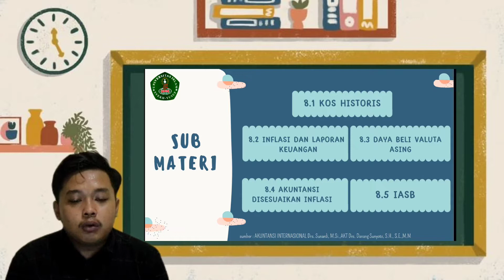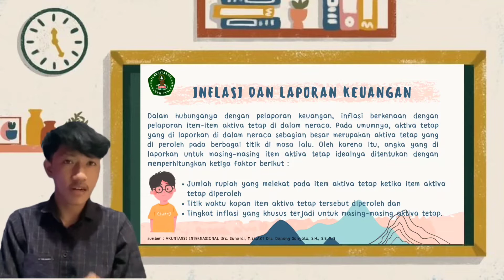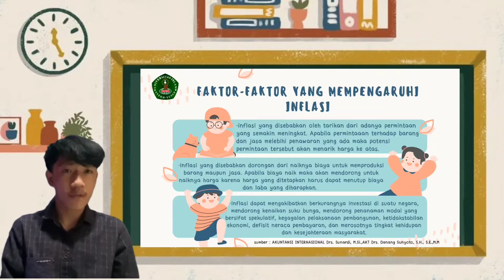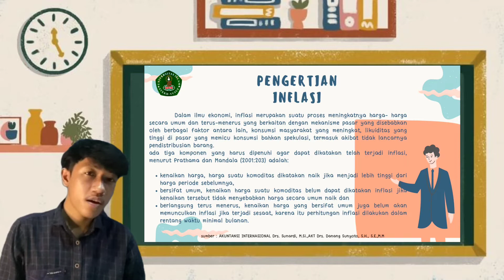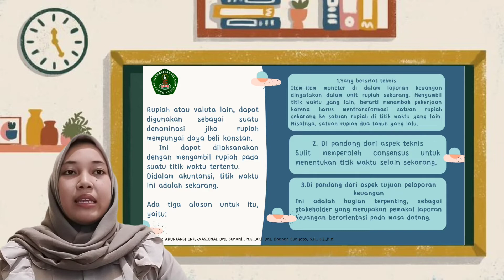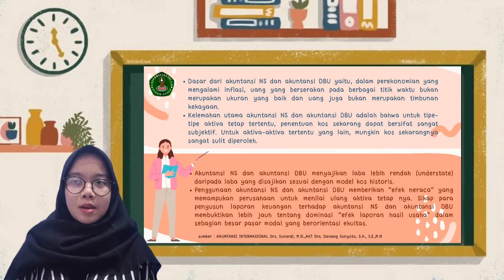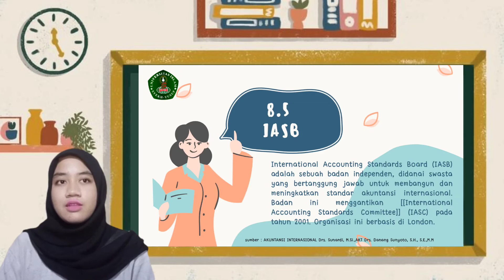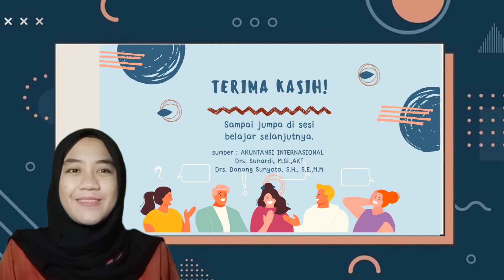KaryaAnakBangsa50: Akuntansi Perubahan Harga MK Akuntansi Internasional By 7A Akuntansi UNIS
Akuntansi untuk Perubahan Harga :
o Kos Historis.
o Inflasi dan Laporan Keuangan.
o Daya beli Valuta Sekarang.
o Akuntansi Disesuaikan Inflasi.
o IASB.